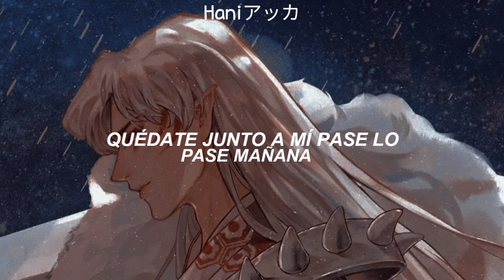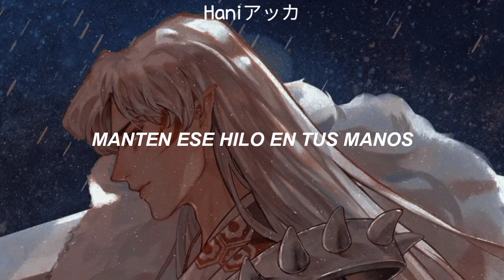Hanyo No Yashahime [Kessho] Ryokuoshoku Shakai Sub Español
Información Del Tema
Anime: Hanyo No yashahime
Song: Kessho
Singer: Ryokuoshoku Shakai

Este es un video con fines de entretenimiento y para que los
disfruten tanto como A mi

Hanyo No Yashahime Kessho Sub Español
Hanyo No Yashahime Ryokuoshoku Shakai Lyrics
subtitulado Ryokuoshoku Shakai Kessho
sub Español Hanyo No Yashahime Kessho
Ryokuoshoku Shakai Kessho Subtitulado A Español